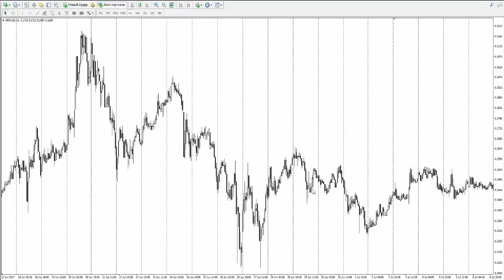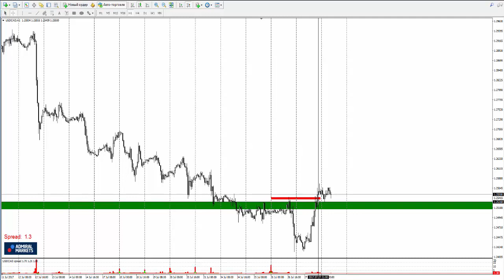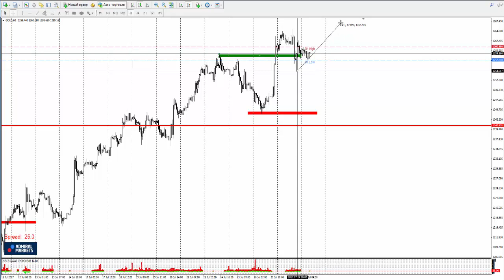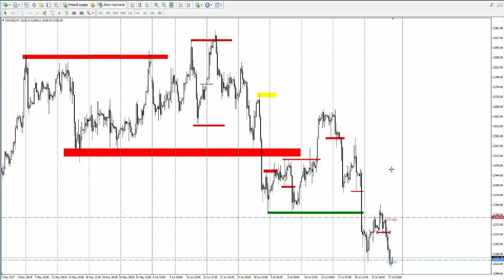Прогноз рынка форекс на основе системы Price Action с Романом Исаковым 28 июля 2017